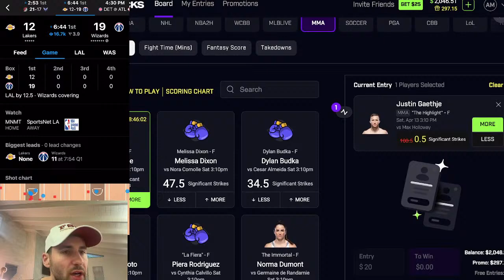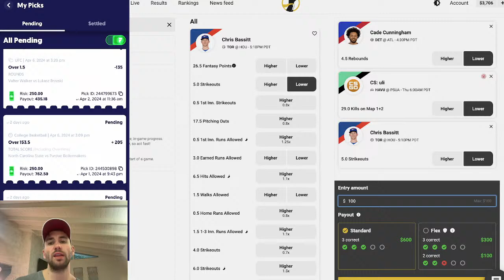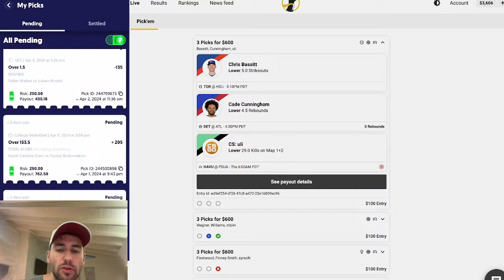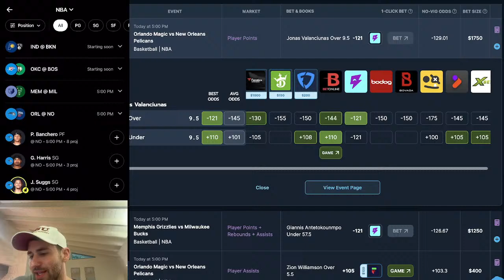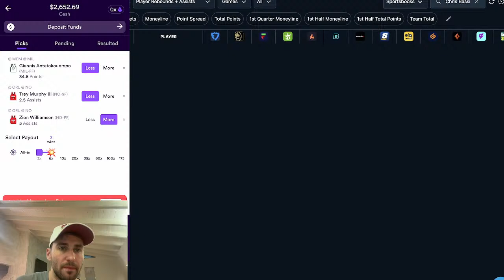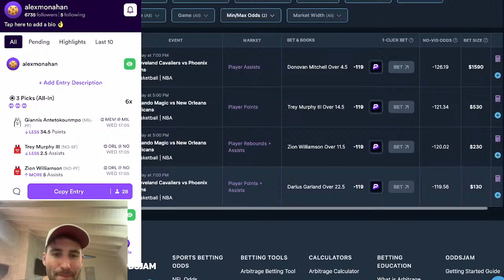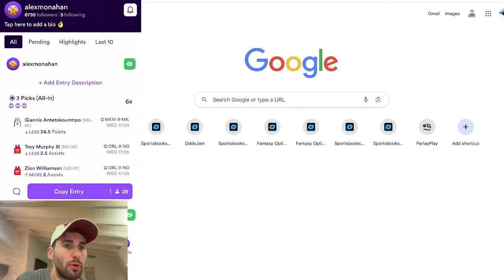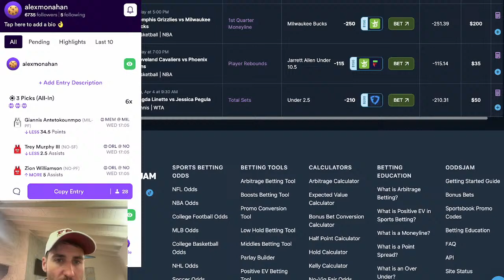Best NBA, NHL & MLB Bets for Tonight: PrizePicks, FanDuel, Fliff - Player Props, Picks, Predictions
- my refer a friend code is "ALEX"
- my refer a friend code is "ALEXM"

"ALEXM" is my refer a friend code on Boom Fantasy, Thrive Fantasy, Underdog Fantasy and ParlayPlay. They have $100 deposit bonuses!